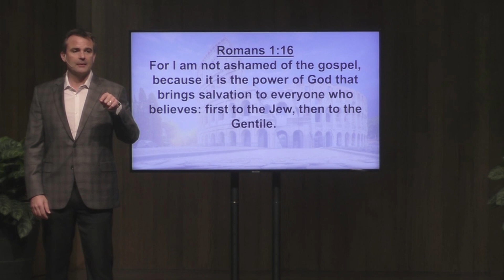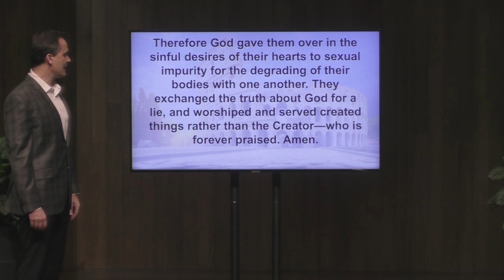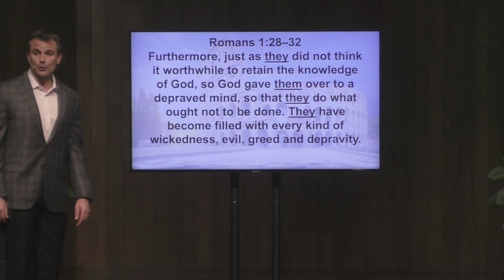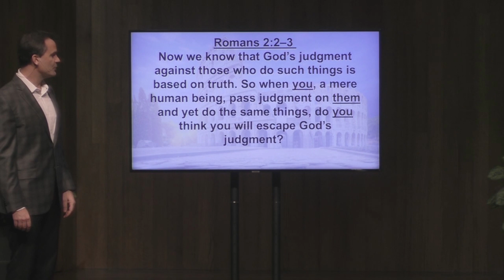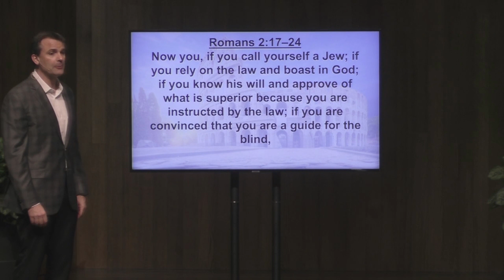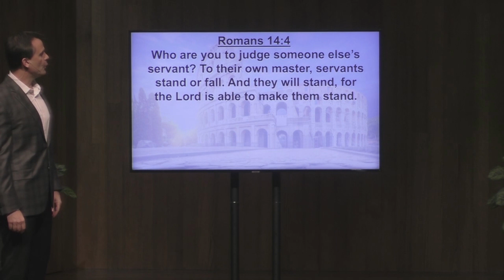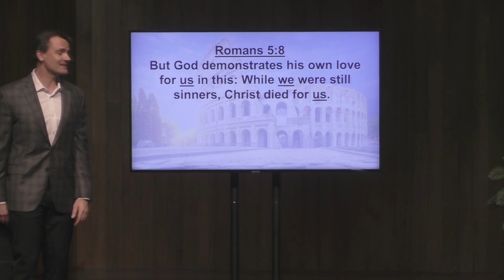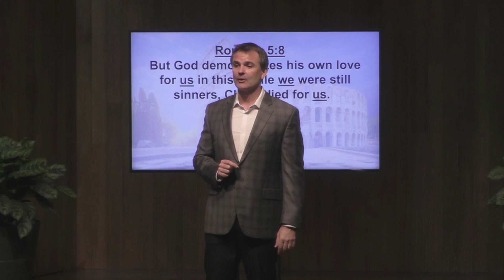Who Are You to Judge? 2-23-2020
Sermon 3 of All Roads Lead to Romans series by Wade Hodges at Preston Road Church of Christ, Dallas TX